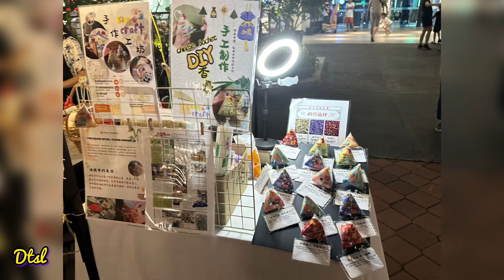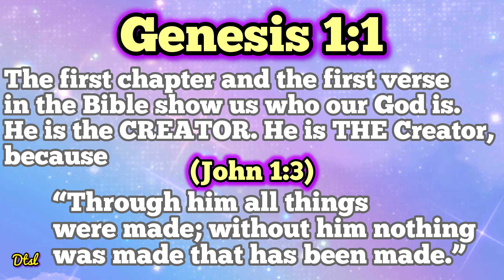Gao Yeh Street at Queens Residences Q1 Promenade.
Experience the vibrant charm of Gao Yeh Street at Queens Residences Q1 Promenade, where colorful stalls come alive with an array of delightful offerings. Enjoy the playful sight of yellow rubber duckies floating in fishing games alongside intricate crochet designs, beautiful flowers, and various mouthwatering street foods. Discover unique trinkets for sale, perfect for gifts or souvenirs. Whether you're here for the lively atmosphere, the creative handmade crafts, or to indulge in the delicious treats, Gao Yeh Street is a bustling marketplace where fun, art, and flavors blend seamlessly in this lively promenade experience.

Check out:-